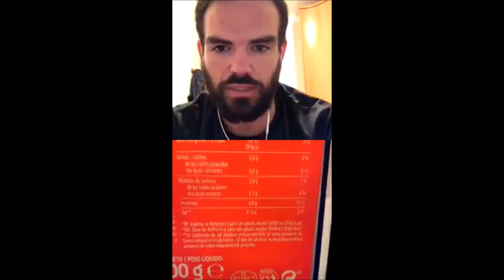En directo RESOLVIENDO DUDAS con @ SERGIOVLC por ALEX YANEZ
En directo RESOLVIENDO DUDAS con @ SERIOVLC por ALEX YANEZ

Gracias por esta super hora Sergio.

SUPLEMENTOS HABLADOS Y MIS RECOMENDACIONES:

👉 Todos los enlaces de los suplementos los tenéis en PROZIS.

Gracias curcumin@s.